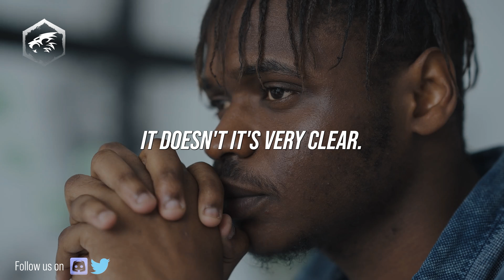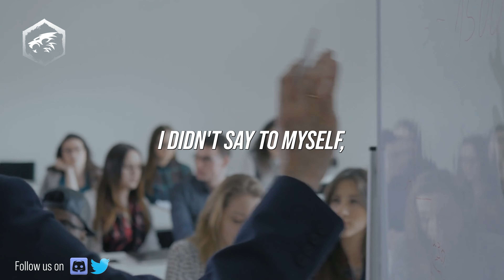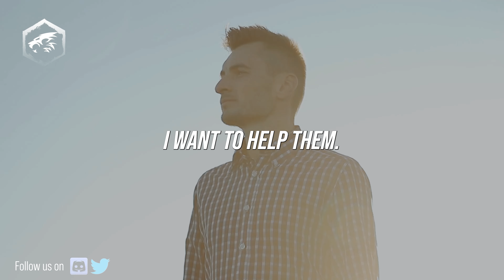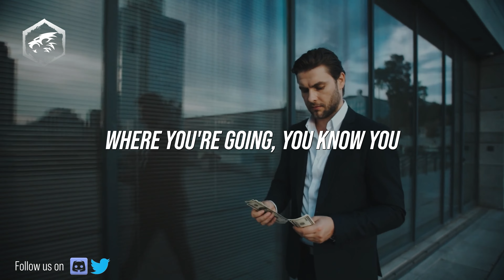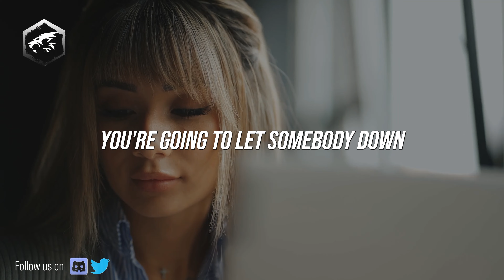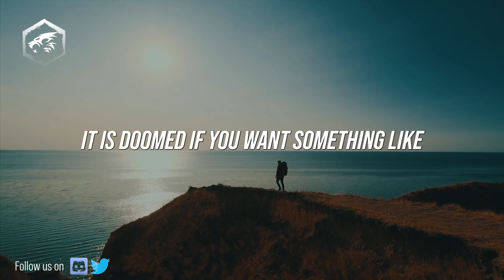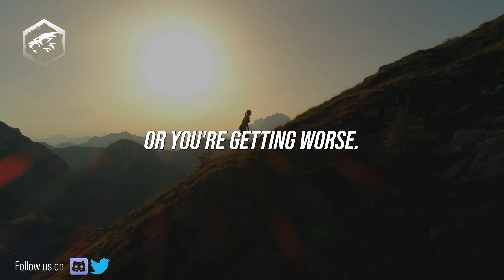MEDIOCRITY is for the WEAK! CHASE GREATNESS - Jocko Willink - Motivation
Mediocrity refers to a state of being average or ordinary, lacking excellence or distinction. While it may seem like a comfortable and safe goal to strive for, it can actually be detrimental to personal growth and success. Mediocrity is a limiting mindset that can prevent individuals from reaching their full potential, both in their personal and professional lives. Settling for mediocrity can lead to a lack of ambition, a lack of motivation, and a lack of innovation.